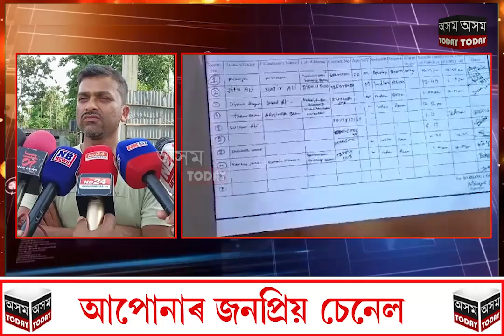দৰঙৰ দুমুনীচকীত অবৈধ নাৰী দেহ ব্যৱসায়ৰ ঘাটি উৎখাত।